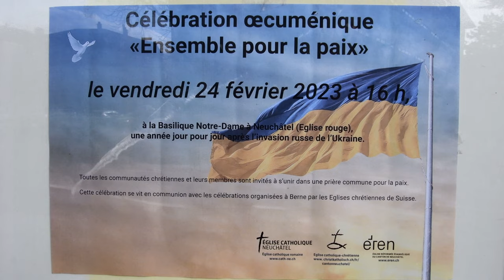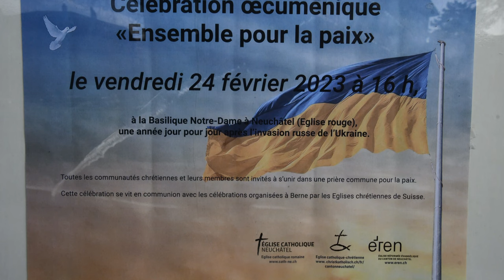Les Églises prient pour la paix en Ukraine: 24 février 2023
Les Églises suisses organisent sous l’égide de la Communauté de travail des Églises chrétiennes en Suisse (CTEC.CH) une célébration œcuménique de prière, une année jour pour jour après l’invasion russe de l’Ukraine. La célébration a lieu à la collégiale de Berne le 24 février 2023 à 16 heures, en présence du président du Conseil national, Martin Candinas et des représentantes et représentants des communautés ukrainiennes en Suisse. Les paroisses et Églises sont invitées à organiser des manifestations comparables durant le week end du 24 février pour former dans toute la Suisse une communauté priante et solidaire.

Un groupe œcuménique prépare cette célébration nationale de prière. La liturgie sera disponible dès la fin du mois de janvier sur le site de la CTEC Suisse (ci-dessous) pour que des Églises, des paroisses et des communautés locales puissent à leur tour organiser une célébration de prière ou en reprendre certains éléments durant le weekend du 24 février 2023. C’est ainsi qu’émergera une communauté priante et solidaire de toutes les victimes de la guerre et pour la paix en Ukraine.

Cette célébration est portée en particulier par l’Église évangélique réformée de Suisse EERS, la Conférence des évêques suisses CES, l’Alliance et le Réseau évangéliques suisses SEA – RES et l’association alémanique des Églises libres freikirchen.ch.

Cette guerre en Europe provoque d’innombrables victimes : des soldats des deux côtés, une population ukrainienne affectée par la destruction d’infrastructures vitales, des millions de réfugiés qui ont dû tout quitter, sans compter la population des pays affectés par les conséquences économiques de la guerre. C’est pour ces millions de victimes et pour la fin de la guerre que les Églises appellent à prier en ce 24 février.